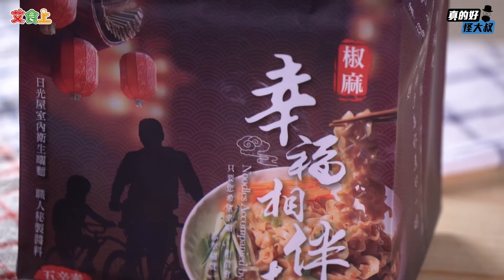【真的好怪大叔】乾拌麵創意吃法｜螞蟻上樹x椒麻乾拌麵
【乾拌麵的隱藏吃法】螞蟻上樹x椒麻乾拌麵
你也很喜歡上次介紹的 椒麻乾拌麵​ 嗎？
怪大叔要教你✨口味升級✨的隱藏吃法呦😆
鹹香豆瓣醬搭配肉末的點綴
讓原本的椒麻醬上升了好幾個檔次😋
更有層次的升級口味，在家也可以輕鬆做喲！
一起試試看這個 隱藏吃法​

【食材】
1. 辣豆瓣: 少許
2. 椒麻乾拌麵: 1包
3. 豬絞肉: 200g
4. 蔥: 2-3根
5. 薑: 適量
6. 蒜: 適量
【步驟】
1. 麵體煮好備用
2. 蔥、薑、蒜切碎備用
3. 熱油後加入絞肉拌炒炒香，加入蔥薑蒜、豆瓣醬、醬料包炒香後淋在麵上就完成囉

『艾食上ｘ真的好怪大叔』合作播出